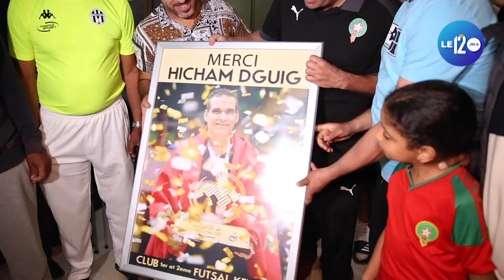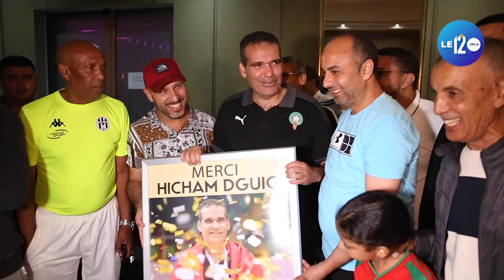هشام الدكيك مدرب المنتخب الوطني لكرة القدم المصغرة يشكر المغاربة